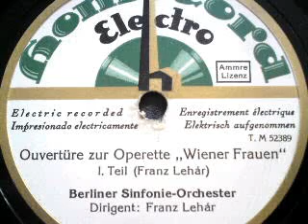F. Lehár: WIENER FRAUEN, Ouvertüre, dirigiert von Franz Lehár (1928)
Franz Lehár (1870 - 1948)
WIENER FRAUEN
Ouvertüre zu der Operette (1902)

Gespielt vom Berliner Sinfonie-Orchester
unter Leitung von Franz Lehár (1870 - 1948)

Klavier-Solo:
Dr. Felix Günther (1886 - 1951)

HOMOCORD-ELECTRO (1928)